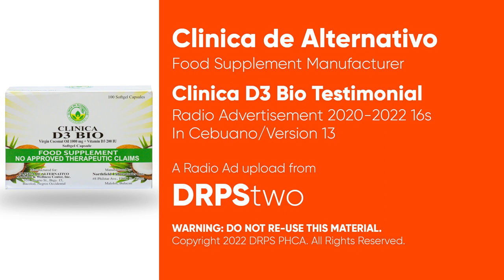D3 BIO Testimonial Radio Ad 2020-2022 15s (in Cebuano, Version 13)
This is the thirteenth revision of the Clinica D3 BIO Testimonial Radio Ad, based in Cebuano Language.

DRPS Two 2536: D3 BIO Testimonial Radio Ad 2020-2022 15s (in Cebuano, Version 13)